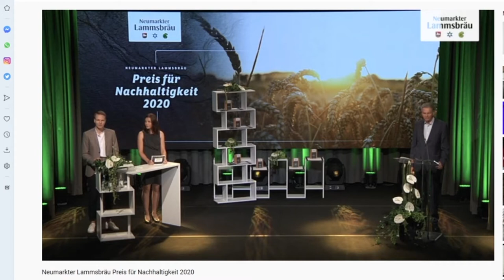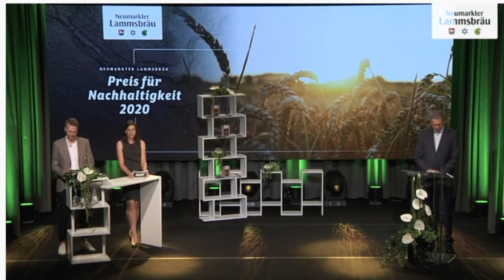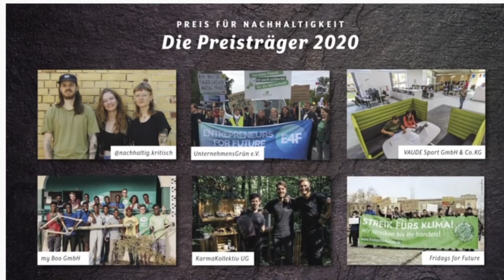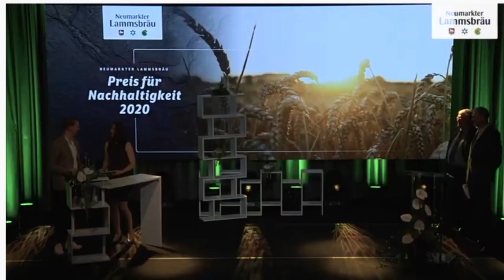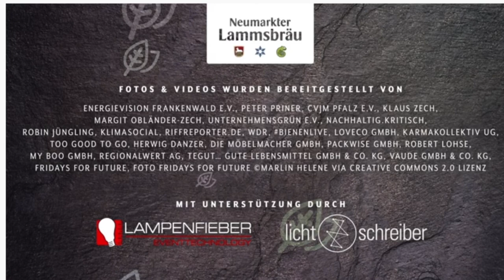Verleihung der Lammsbäu Nachhaltigkeitspreise 2020 Kurzfassung 8 Min